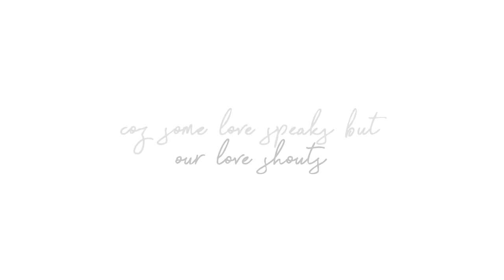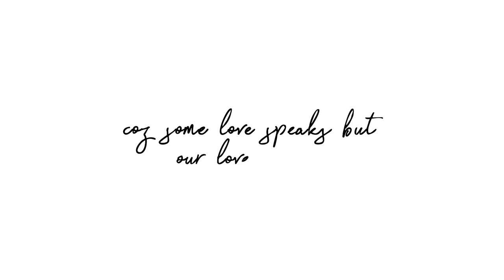Ward Thomas - Breathe In (Lyric Video)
Lyrics
The light of the sun in your eyes
My life, it begins every time
When you look into me and I let you see me whole

Day one and forever was found
We run, forever we're bound
Only you have the way of making me safe
I’m home

Oooh what would I do without you?
Oooh I’ll never have to know
Coz some love speaks, but our love shouts
You breathe in and I breathe out

So far, long before we were born
The stars scattered dust and reformed
Something inside me's calling
Knows you and I came from the same one

“You’re mine,” says your breath on my neck
For all time, and whatever is next